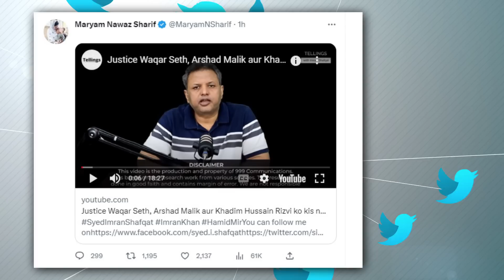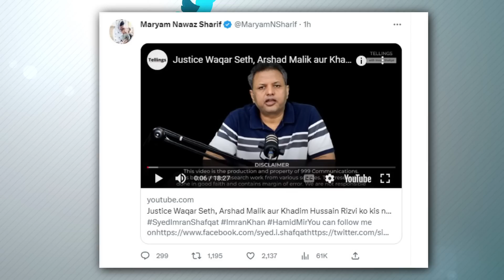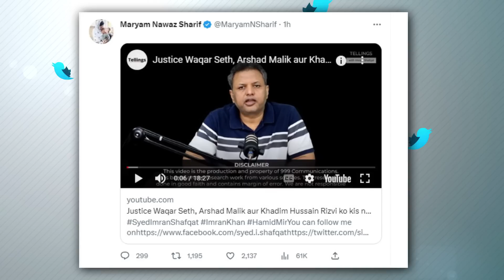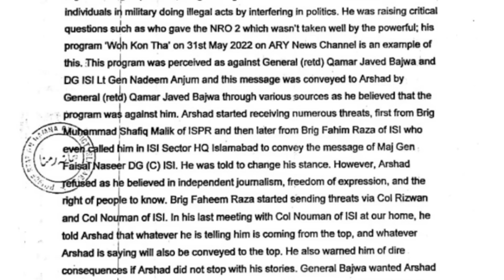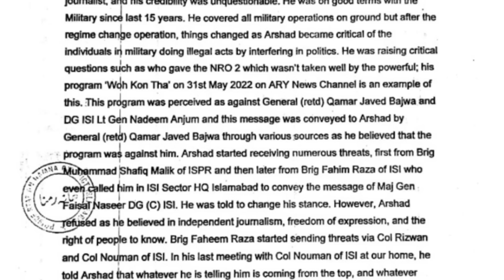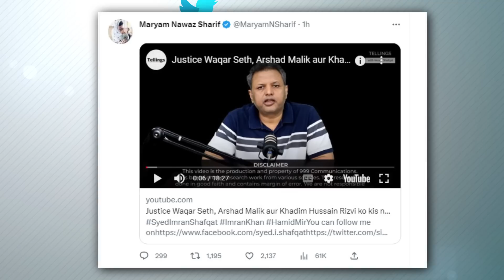تین قتل۔ کپتان اور فیض پر الزام ۔ مریم نے کیا ویڈیو شیئر کی؟ کھیل فیصلہ کن مرحلے میں